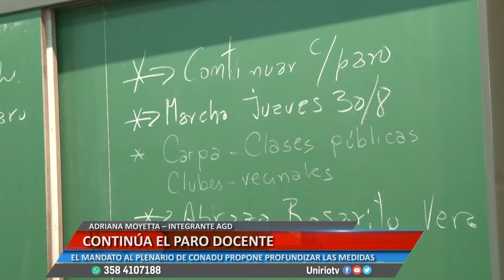CONTINÚA EL PARO DOCENTE - ADRIANA MOYETTA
EL MANDATO AL PLENARIO DE CONADU PROPONE PROFUNDIZAR LAS MEDIDAS
Facebook.com/uniriotv
Twitter.com/uniriotv